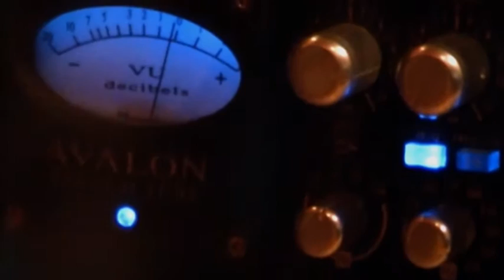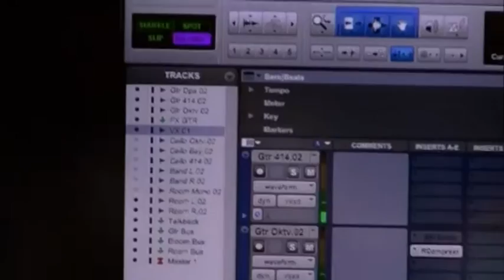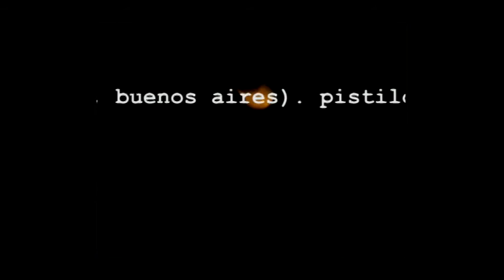grabando el disco // diego paietta y el silbo del alba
diego paietta: guitarra y voz
brian caballero: bandoneón
demian basualdo: cello

producido, grabado, mezclado y masterizado
por juanito el cantor en estudio sale la luna
(san cristóbal, buenos aires)

editado por
pistilo records
dos mil quince

edición de video: lum pen